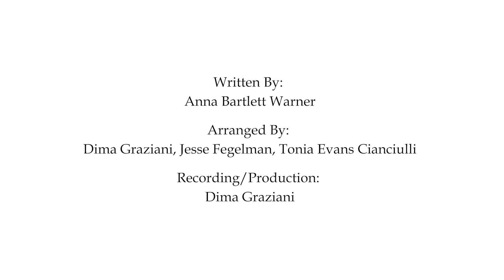JESUS LOVE ME, Tonia Evans Cianciulli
It was in church, on Sunday mornings in Sunday School, that I first came to know the sound of my own voice. The first song we usually learn in Sunday School is the traditional:

It's a simple yet meaningful song that can serve almost as a mantra and reminder for us throughout our daily lives. We are never alone, He is always with us and loves us.

This piece has always had very significant meaning for my family, most specifically my mom. I recorded this for her birthday a while back and I'd finally like to share it with others who also feel the close connection and comfort of its words and melody.
Please enjoy this peaceful and hauntingly beautiful rendition.

SOMETHING SPECIAL THING TO SHARE WITH YOU...
As many of you know, I look for HEARTS everywhere I go, as signs.
Just THIS week while preparing this video for you, I came across this heart hair-clip on a beach walk with the kids, it says JESUS on it.
THEN, while refreshing in my memory, the dates and story of this song (see below), I came across an article, the main image was of hands holding a white heart snowball!!

FINALLY, in the middle of typing this email to you, my dear cousin, Jody, sent me a photo from Newfoundland holding a heart rock she found while walking on her pebble beach. I last sang 'Jesus Loves Me' at her mother's funeral this past summer in Newfoundland.

If those aren't signs of God's love and presence in our lives, then I don't know what else is!
LOVE, Tonia XO

DID YOU KNOW... 'Jesus Loves Me' was penned by Anna B. Warner in 1860. It first appeared in a novel she wrote with her older sister, Susan Warner, called 'Say and Seal'. It was originally written as a poem to comfort a dying child. The tune was later added in 1862 by William Batchelder. It is known as one of the most popular hymns around the world.

Thank you to my incredibly talented musical colleagues who contributed to the production of this near and dear melody:

Synth Strings: Dima Graziani
Cello: Erika Nielsen
Arrangement: Jesse Fegelman and Dima Graziani
Recording/Production: Dima Graziani
Video Coordination: Marissa Soragnese,The Wish Group
Thumbnail photo: Meghan White Photography/Twillingate
Thumbnail artwork: Lyndon Lampa, The Wish Group

Written by: Anna B. Warner

Instagram: @toniacianciulli Facebook: Tonia Evans Cianciulli Soprano/Author